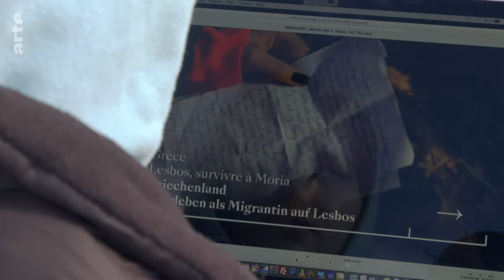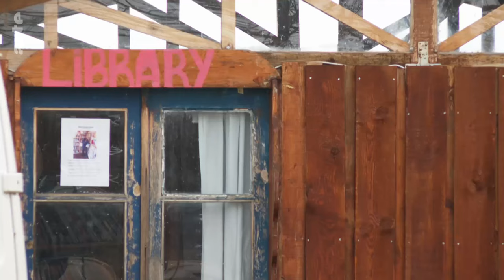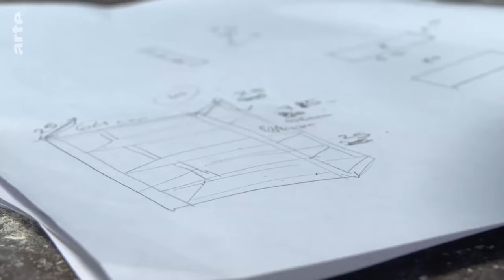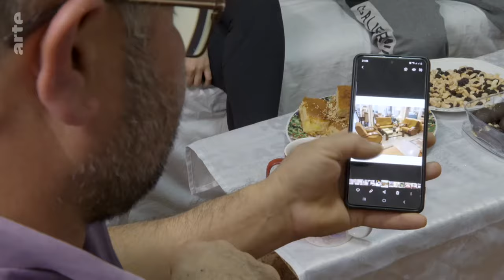Greece: Waiting for Asylum I ARTE.tv Documentary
ARTE first met Fereshta Azimi in 2020 on Lesbos, before the fire that devastated the overpopulated Moria refugee camp where she had been living for a year and a half. Now transferred to western Greece, what has happened to her hopes of asylum in Europe?